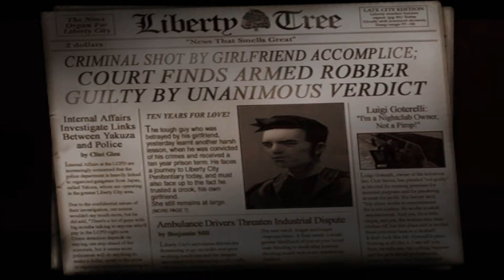TOTO JE TAK STARE!!! | GTA III #1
Zdravím vas dami a pani moje meno je Menko a toto video je len tak lebo nemám nápady a proste nechcem mat prestavku tak som vydal toto video dufam že sa vám pači ak nie no tak niesom sklamani ale iba trošku lebo je to stará hra ktoru nikoho nezaujíma takže asi tak

Video som natáčal v: OBS Studio
Video som strihal v: Sony Vegas Pro 15
Miniaturu som urobil v: Adobe Photoshop 2020

Natáčal: MenkoSK
Strihal: MenkoSK
Miniatura: MenkoSK

(SETUP)
Procesor: i5 4440
Grafická karta: (Základna) Intel HD Graphics 4600
RAM: 16GB
Disk: 2x HDD
Monitor 1: HYUNMOO Diamond LED-1600x900
Monitor 2: (Televízor) Panasonic niečo-1920x1080
Klávesnica: GX Gaming
Myš: Trust RAVA GXT 108